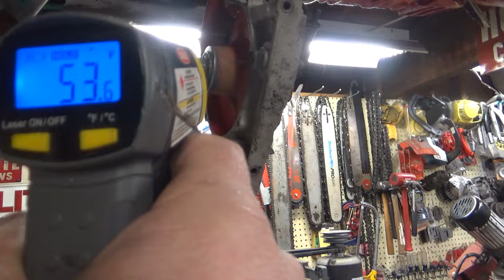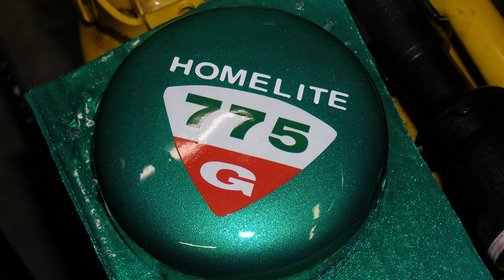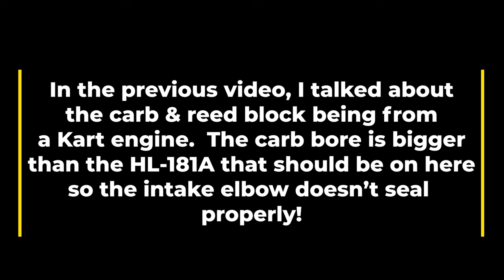Restoring My Homelite 775G Chainsaw Part 1!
0:00-Intro
3:05-Parts Review
6:50-Paint Prep Methods
9:00-Schedule
10:25-Primering Parts
13:00-Paint Discussion
14:18-Paint & Clearcoat Pics
15:16-Assembly Begins
18:00-Crankcase Gasket Cleanup
20:10-Drivecase Crankshaft Seal Installation
22:20-Crankshaft Installation
28:30-Crankshaft Bearing Retainers Installation
30:00-Connecting Rod Installation
37:35-Piston Installation
40:10-Cylinder Prep
44:00-Cylinder Installation
47:00-Oil Line Routing
50:45-Cylinder Nut Installation
53:30-Ignition Backplate Installation
58:48-Coil Ready To Install
1:02:00-Fan Shroud Installation
1:05:19-Handle Installation
1:09:00-Carburetor Installation
1:12:30-Throttle Handle Assembly
1:19:30-Throttle Handle Installation
1:22:08-Tank & Oil Pump Assembly
1:26:35-Tank Installation
1:30:30-Muffler Element
1:32:20-Cylinder Shield Installation
1:34:00-Intake Elbow Installation (Attempted!)
1:42:00-Starter Installation
1:55:00-Quick Test Run On Prime